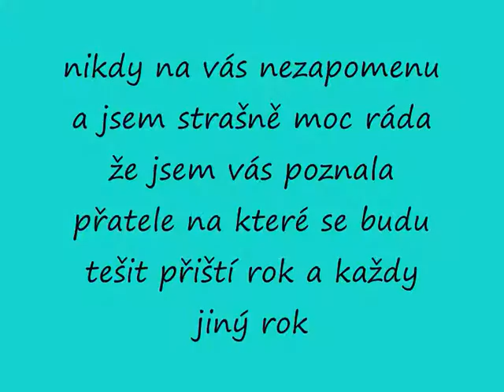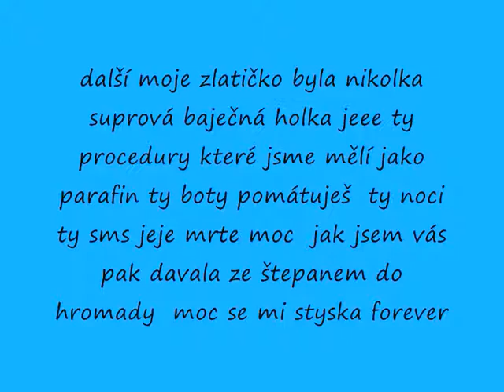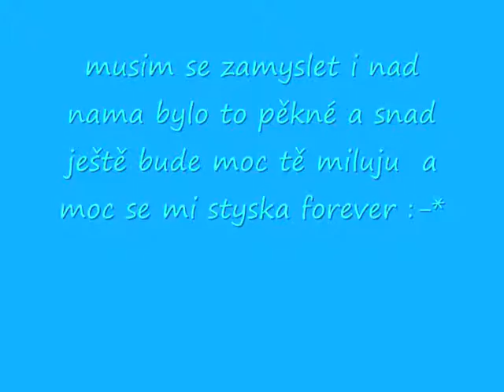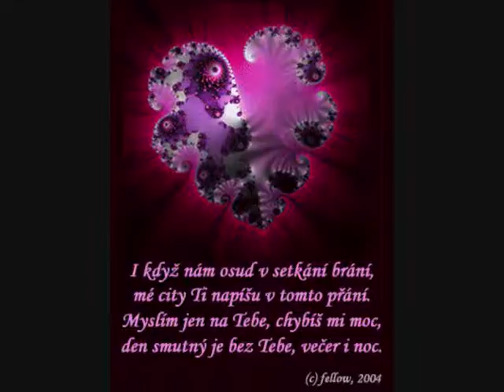luze 2008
miluju vás a nikdy nezapomenu